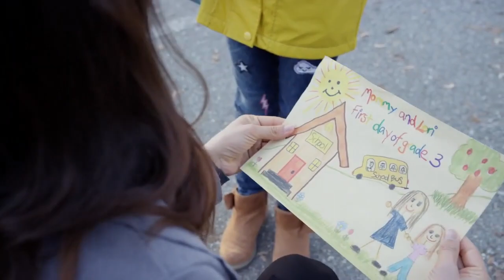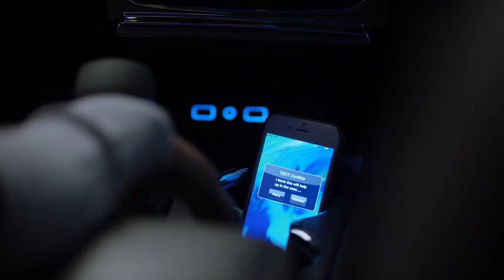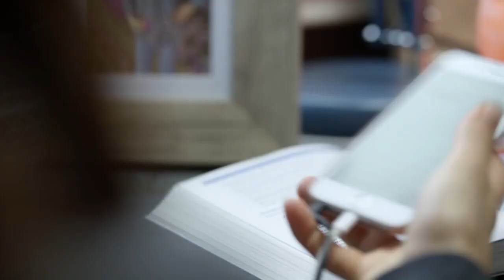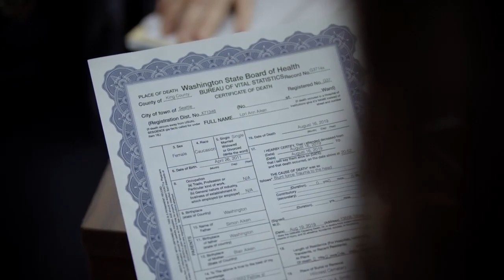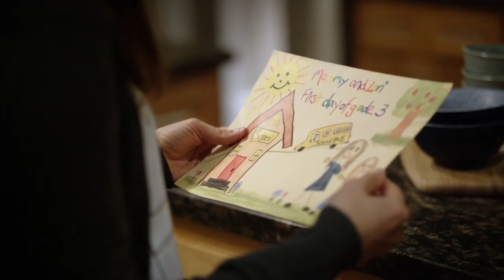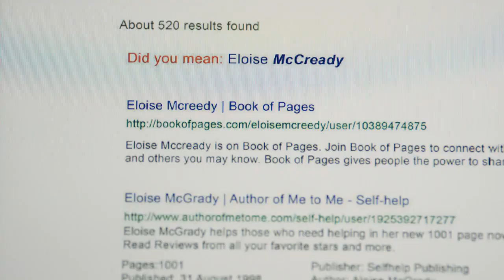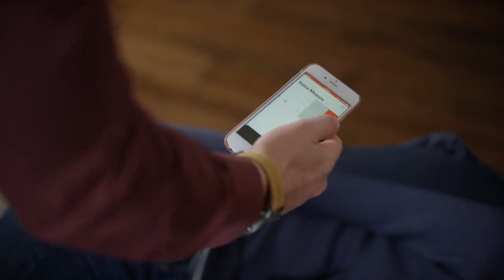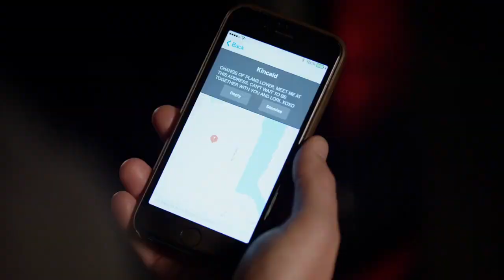Mother's Nightmare | BEST Lifetime Movies | Based on a true story (2024)